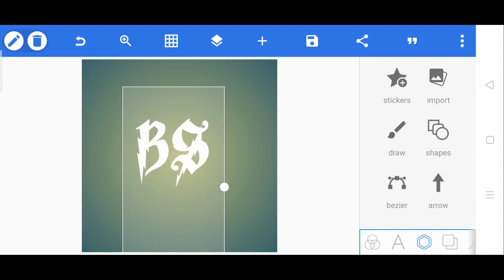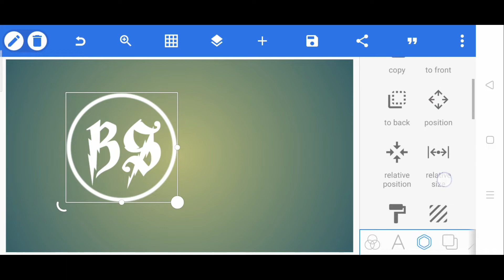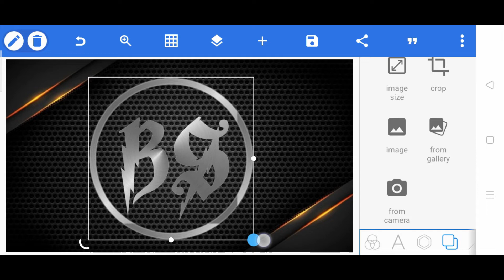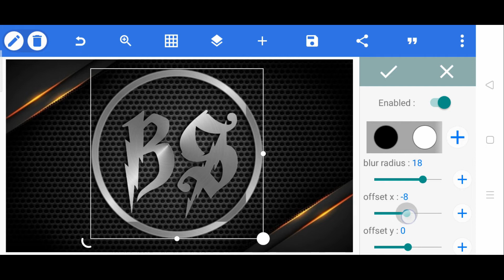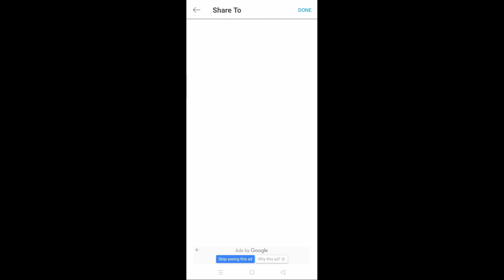Professional Logo Design for YouTube Channel || Pixellab Editing Tutorial 2020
Hello guys...!
                 This is Prashant And Welcome back to Another Photo Editing Video...!
Aaj is video me apko bataunga ki kaise aap apne Youtube Channel Ya apni website ke liye sabse  aasan tarike se LOGO bana skte hai.

So video ko pura dekhna last tak tabhi apko pura smjhega ! or koi doubt ho toh plz comment kre...

PicsArt Typography Editing || Face typography Editing 2020